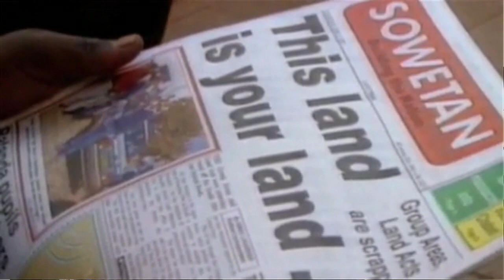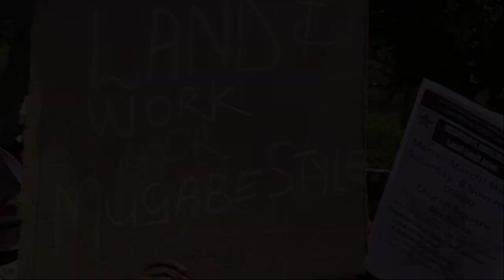The Promised Land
When does land become something more than land? In her new film, "Promised Land," filmmaker Yoruba Richen explores the heartbreaking consequences and small victories of land reclamation in post-apartheid South Africa.

AAM sits down with Richen to talk about her experiences researching and filming in South Africa and the challenges of balancing conflicting viewpoints in the midst of this emotional debate.